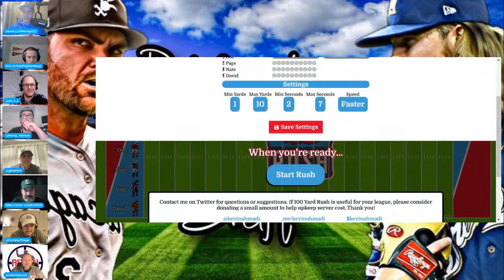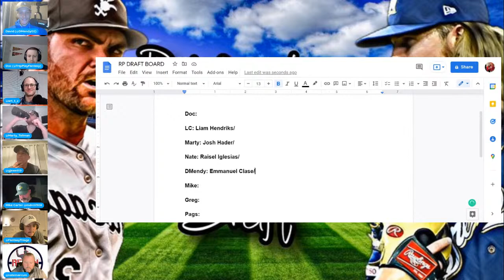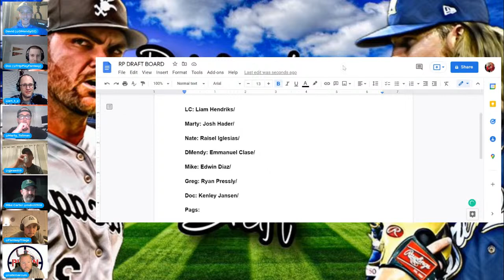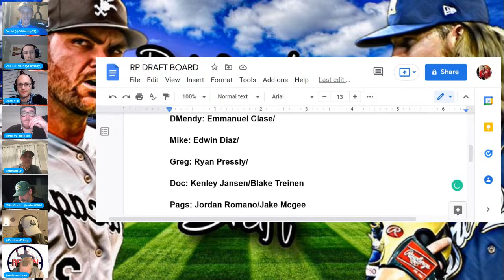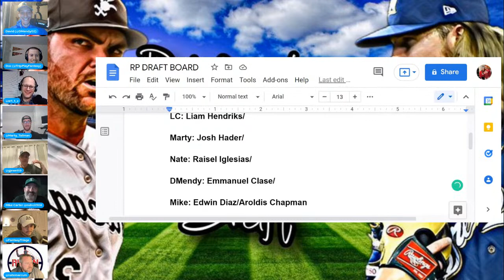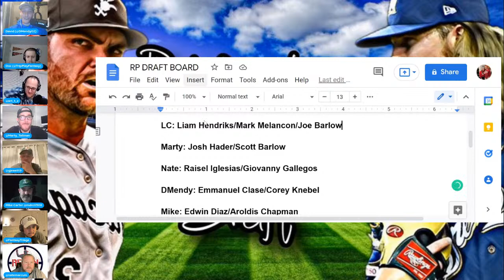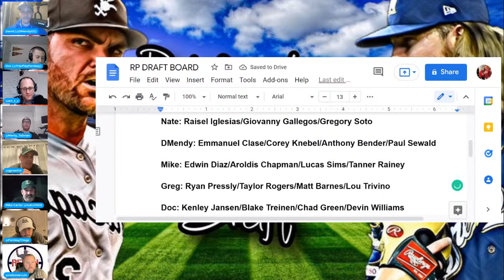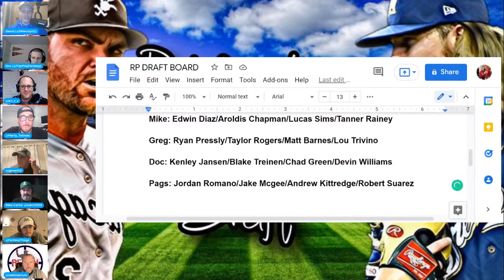Triple Play Fantasy's Relief Pitcher Mock Draft! | 2022 Fantasy Baseball Advice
We welcome in some of the best relief pitcher minds in fantasy baseball with Greg Jewett (@gjewett9), Mike Carter (@mdrc0508), Aaron Pags (@fantasytriage), & Nate Marcum (@natemarcum) joining the show!

Timecodes
Intro: 0:00
Liam Hendriks (1): 10:45
Josh Hader (2): 12:25
Raisel Iglesias (3): 12:55
Emmannuel Clase (4): 14:45
Edwin Diaz (5): 15:40
Ryan Pressly (6): 17:50
Kenley Jansen (7): 19:50
Jordan Romano (8): 20:35
Jake McGee (9): 21:50
Blake Treinen (10): 24:20
Taylor Rogers (11): 26:10
Aroldis Chapman (12): 28:25
Corey Knebel (13): 30:20
Giovanny Gallegos (14): 31:35
Scott Barlow (15): 34:25
Mark Melancon (16): 35:10
Scott Barlow (17): 35:35
David Bednar (18): 37:25
Gregory Soto (19): 38:45
Anthony Bender (20): 40:25
Lucas Sims (21): 41:55
Matt Barnes (22): 43:30
Chad Green (23): 45:45
Andrew Kittredge (24): 47:45
Robert Suarez (25): 48:45
Devin Williams (26): 49:35
Lou Trivino (27): 51:00
Tanner Rainey (28): 53:20
Paul Sewald (29): 54:40
Cole Sulser (30): 59:00
Rowan Wick (31): 100:10
Camilo Doval (32): 100:40
Hiking with a player: 104:20
Game: 109:00

All 8 analysts do 4 rounds of an RP-only draft with the normal 5x5 categories to help people struggling with where to draft certain closers!